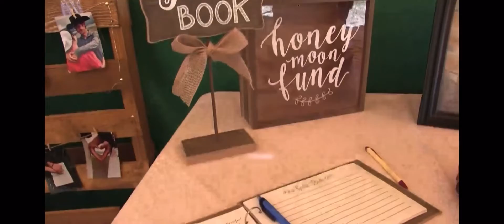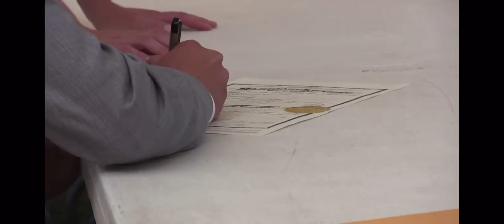OUR WEDDING DAY | MENNONITE COUNTRY WEDDING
throwbackthursday to one of the best days of my life!😍 thanks to my cousin Steven for capturing our day back on Sept. 22, 2018